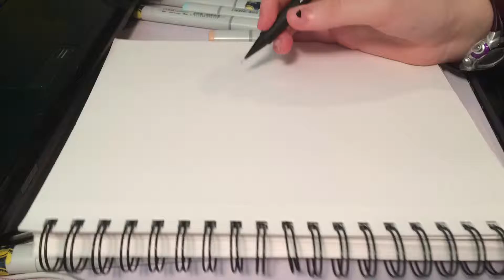(Voltron) Mullet man ;) (Keith)- Inktober day 27- speedpaint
*lance spits out water in the background *